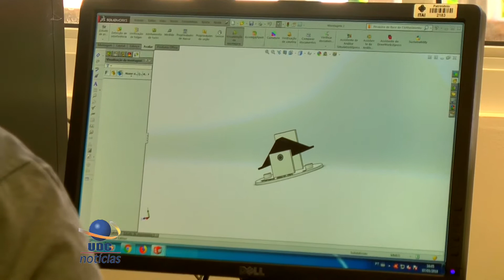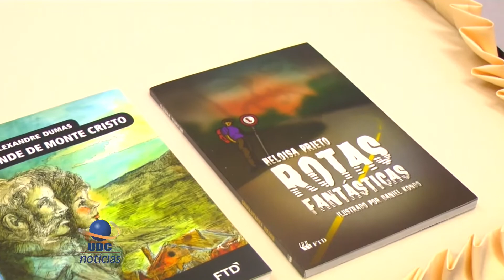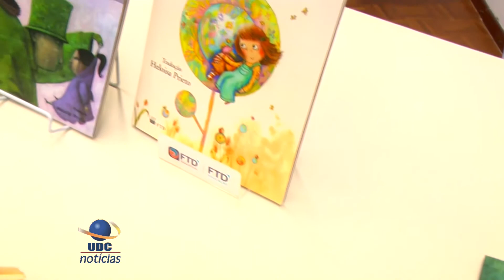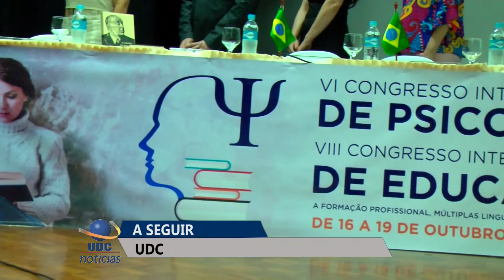UDC NOTICIAS 17 10 2018 02 BLOCO 1 PGM